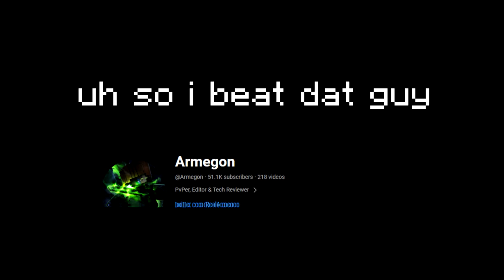i beat you :) | Minecraft PvP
@Armegon yay
IGN:XsDnied

FPS I record in: 60 fps